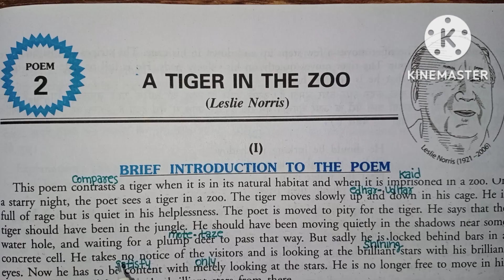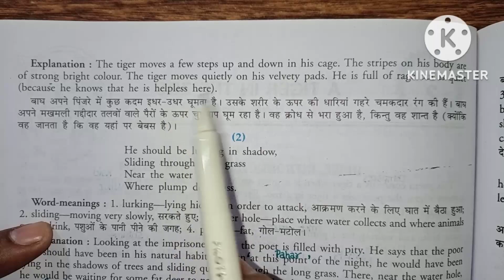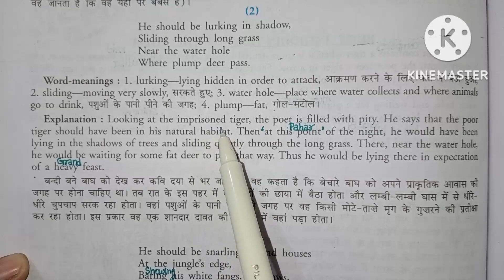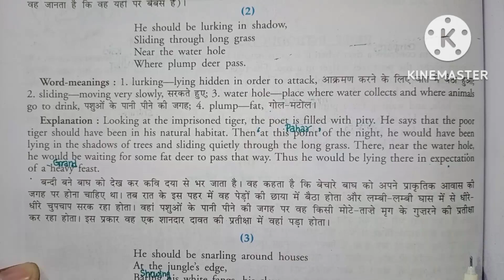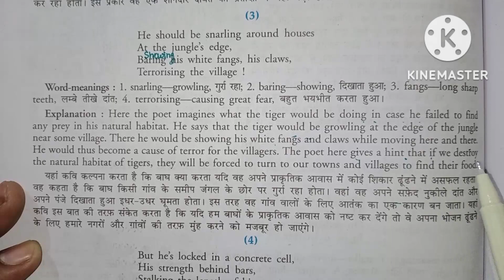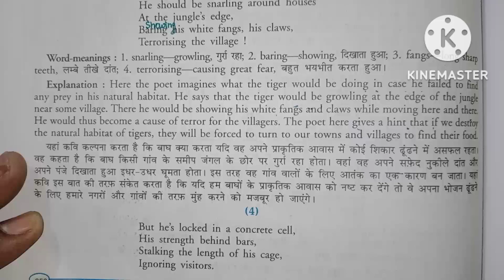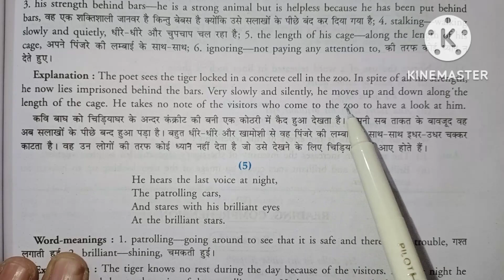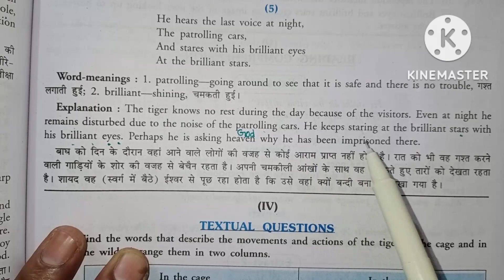Class 10 English | A Tiger In The Zoo | Explanation | 10 Eng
Hello friends !
Myself LC Sharma and this is LC Sharma Academy YouTube channel. I'm an English and Social Science (S.St.) teacher. Teaching is my profession. On this channel I teach English grammar rules for all classes and for all competitions,  NCERT English books solution from the classes of 9th to 12th. Besides this In Social Science - Indian Polity, Geography and History for the school and college students and for the students who are preparing any competition.
Besides these you can find the videos of important facts on this channel.
Thanking you 🙏
Regards
LC SHARMA
(LC Sharma Academy YouTube Channel)

lc sharma academy
hindi explanation
cbse class 10
up bord class 10
class 10 a tiger in the zoo
a tiger in the zoo class 10 question answer
a tiger in the zoo explanation
a tiger in the zoo class 10 in hindi
a tiger in the zoo summary
a tiger in the zoo class 10 in english
a tiger in the zoo class 10th
a tiger in the zoo class 10 summary